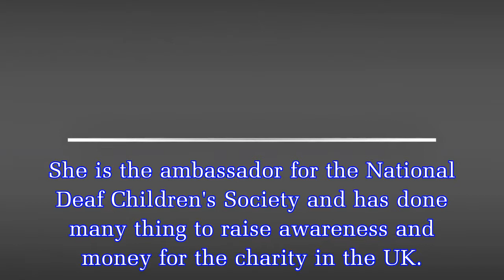RACHEL Shenton is most known for her role in Hollyoaks as Mitzeee Minniver but the actress has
RACHEL Shenton is most known for her role in Hollyoaks as Mitzeee Minniver but the actress has just won an Oscar at the Academy Awards 2018.
Former Hollyoaks star Rachel Shenton who played Mitzeee Minniver on the Channel 4 show has won an Oscar at the Academy Awards 2018. Rachel played the wannabe glamour model between 2010 and 2013 before